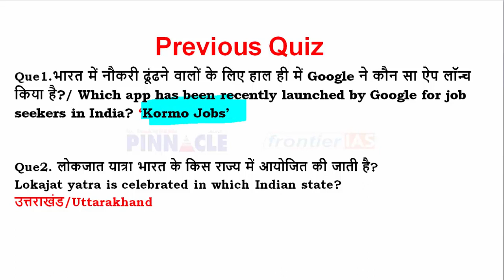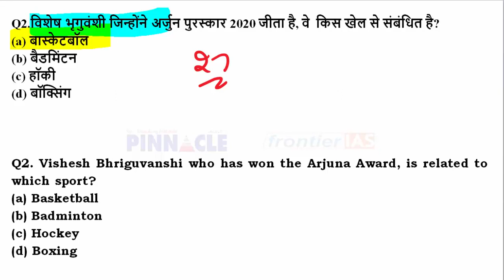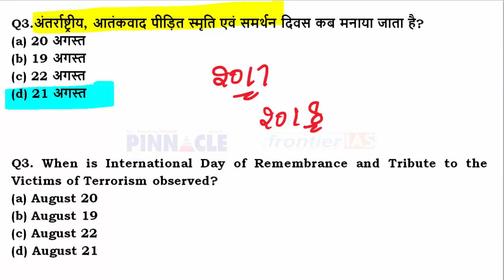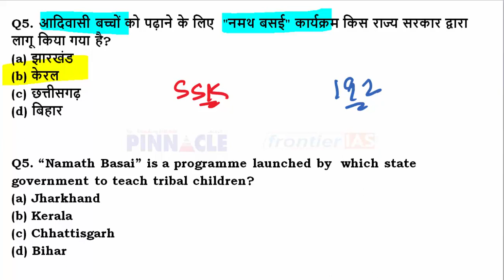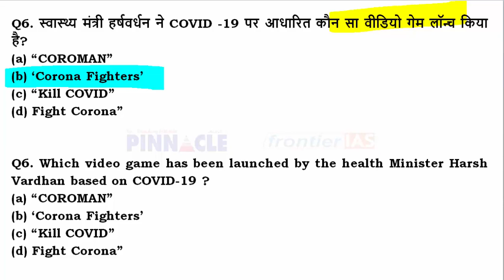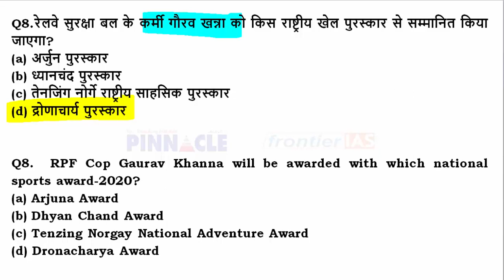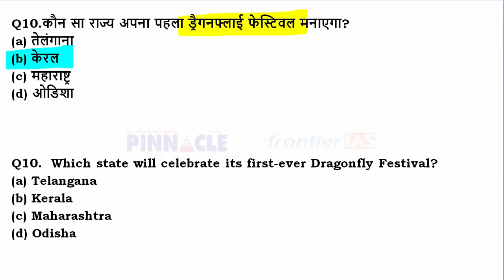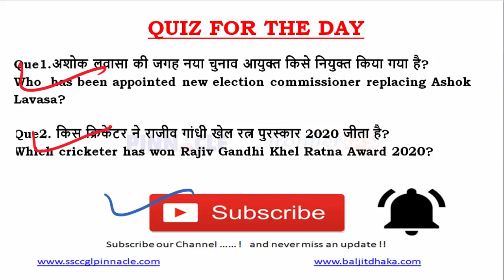Ep- 756 23rd August 2020 hindi current affairs | daily current affairs